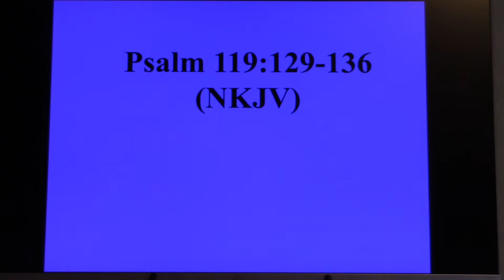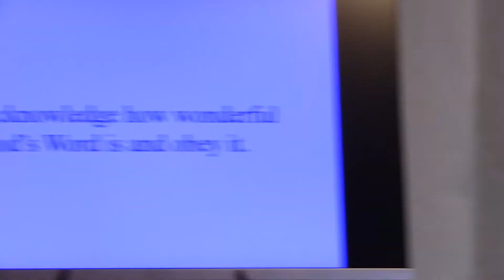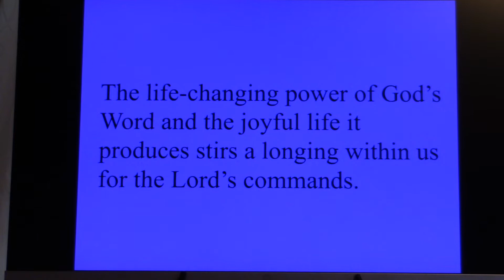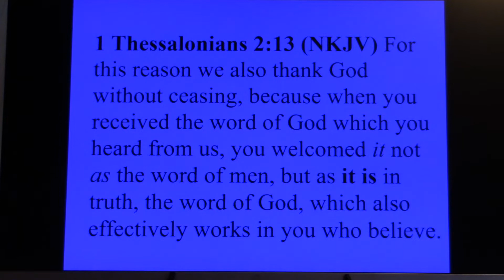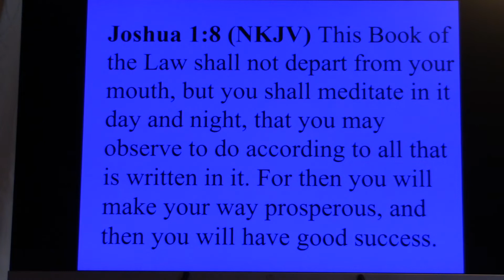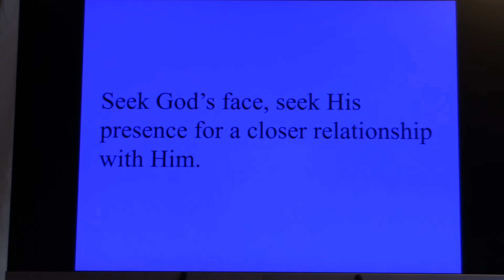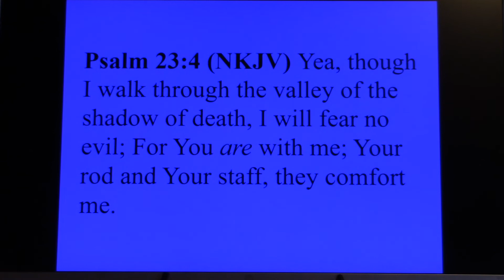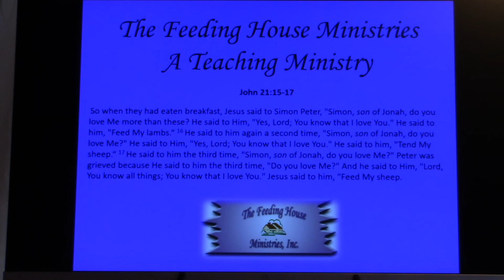God's Life Changing Words - Psalm 119:129-136 - 5 Jun 22